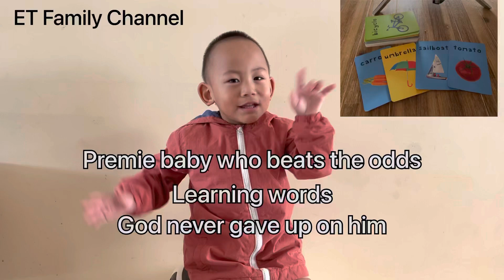2 years old Premie baby learning new words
By the grace of God our boy is able to learn really well. He’s actually a quick learner even though we were told he won’t be able to do anything but the power of prayers has helped our boy beat all the odds